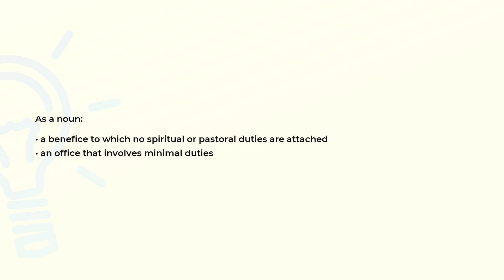What is the meaning of the word SINECURE?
Definition and spelling of the word SINECURE.

(00:00) Intro
(00:08) As a noun
(00:21) Spelling

As a noun (00:08):
• a benefice to which no spiritual or pastoral duties are attached
• an office that involves minimal duties